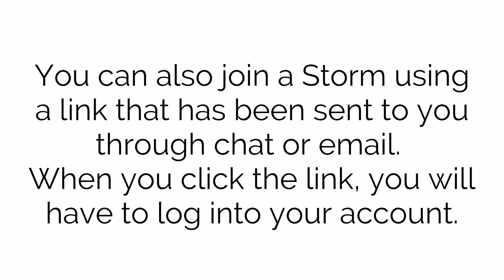Stormboard Pro Tip: How to Join a Storm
There are multiple ways that you can join existing Storms, including from your Dashboard, using a Storm ID and Key, using a link that has been shared with you, or through your email.

From "My Invites" on your Dashboard:
When someone invites you to a Storm that you are not already a participant in, the invite will appear in the My Invites tab. You must accept the invite in order to enter the Storm (you also have the option to Decline the invite). Once you Accept the Storm invite, the Storm will appear in the All Storms view of your Dashboard.

Using a Storm ID and Key:
The Storm Administrator may share a Storm ID and Key with you that you can use to enter the Storm. You enter the ID and Key from your Dashboard after clicking on the Join a Storm button. Once you have entered your information, click Join Storm to enter the Storm.

Using a link:
You may have been sent a link through a Team chat or email that will give you access to the Storm. When you click the link, you will have to log into your account in order to join the Storm.

If the invitation has been sent to you through email (make sure to check your junk/spam folder), you will be able to join the Storm by either clicking the Join Storm button or copying and pasting the link into your browser. You will have to log into your account in order to join the Storm.

Stormboard is a digital workspace that helps you make your meetings, collaborations, and brainstorms more efficient!